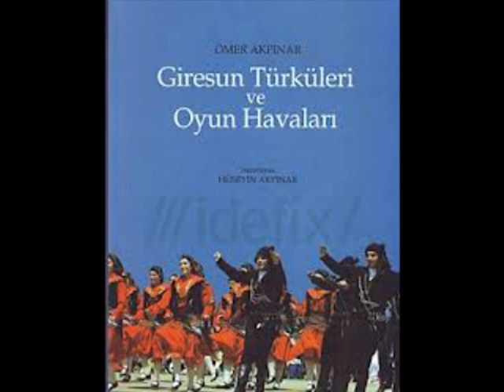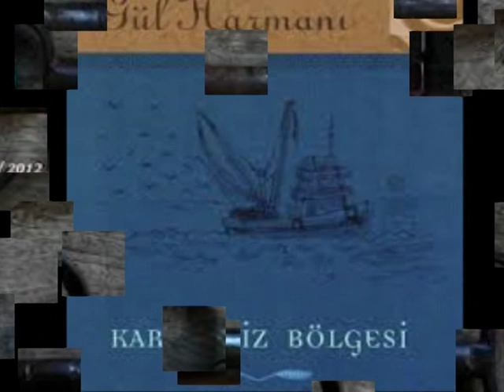Esin Engin - Metelik